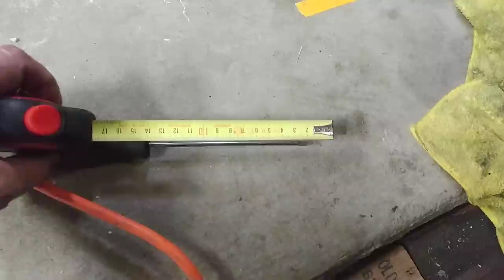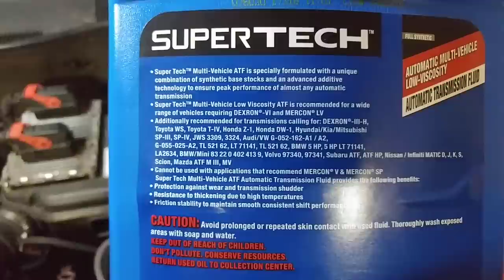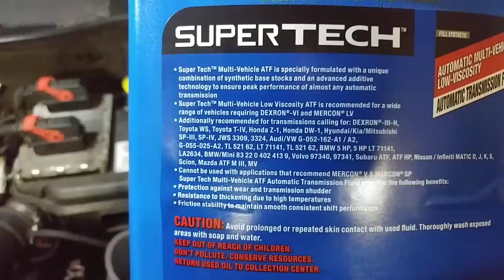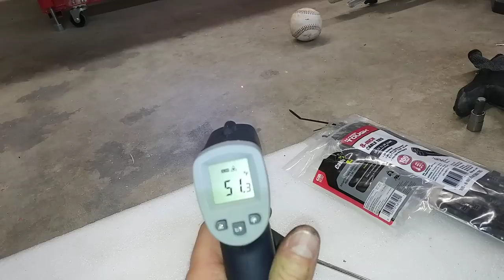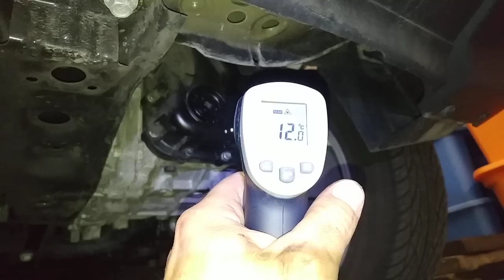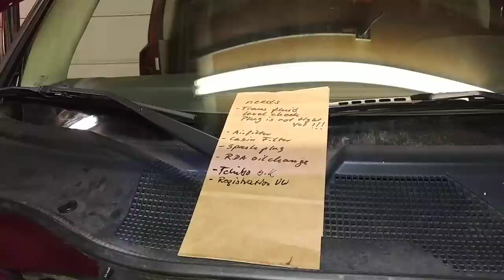2014 - 2017 Jeep Patriot transmission fluid change.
How to change the transmission fluid on a Jeep Patriot 2014 and newer with a 6 speed automatic 6F24 (not CVT).  Use either Mopar OEM fluid or a trans fluid that is rated SP 4 (I.e. Valvoline or even Wal-Mart Supertech. You will need a factory tool (dipstick) part # either 1017 or 10323 to check the fluid level correctly.

Maintenance manuals for the jeep patriot are available as online download from ebay and there is a very nice gentleman on a jeep forum who shared the manual on his own one drive just follow the link:

Just find the chapter about automatic transmission 6f24 and go to page 324 or there about.
I hope this video will help someone.